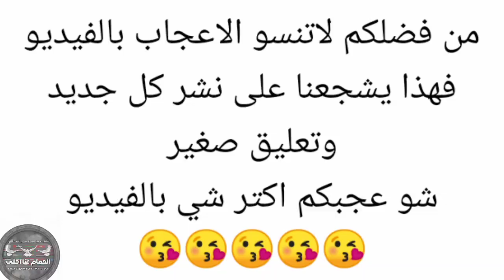سهرة حمام الصبابة من الشام من حلال الأخ عدنان نحلاوي Oiseaux पक्षी Birds Guvercinler kuşlar pigeons